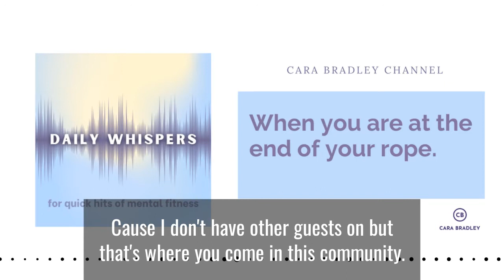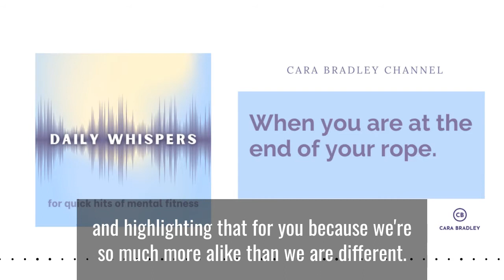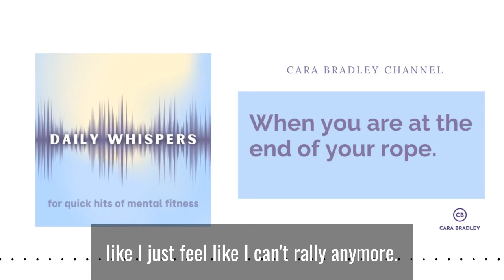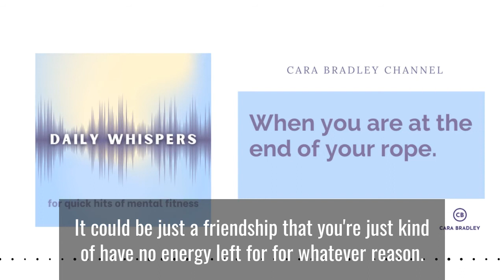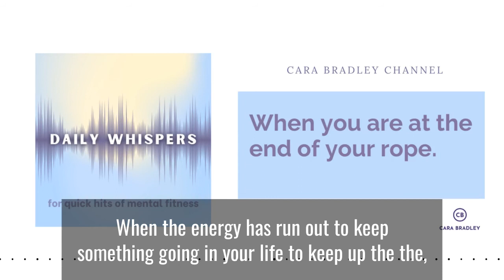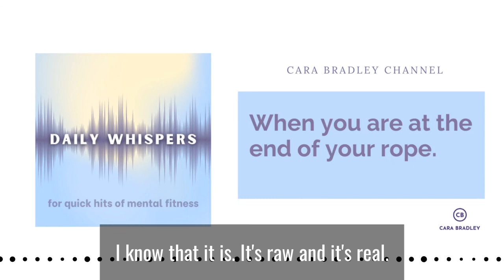When you are at the end of your rope | Daily Whispers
Have you ever felt like you were just at the end of your rope? When something has just lost steam? When you have no energy left? That is exactly where I am these days and I’m ready for a change. Where has the energy run out for you and are you willing/ready to change things up? Tune in for more.

Tune into Daily Whisper podcast -- quick hits of inspiration, motivation and mental fitness—in ten minutes or less.

Check out my recommended Mental Fitness protocols to feel and perform your best.